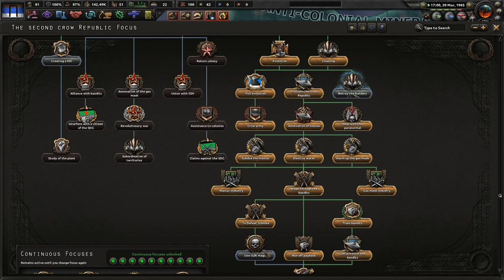Time To Beat Looters and Bandits! Hoi4: Invasion Z (Mine Country) #2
This mod is weird, but its a little fun. We shall make our odd little island great and prosperous with Serg Live! Long live our nationalist nation!

Mods Used: Player-led Peace Conferences, coloured buttons, colored events, state transfer tool mod, Invasion Z